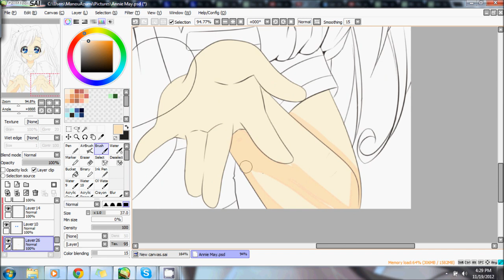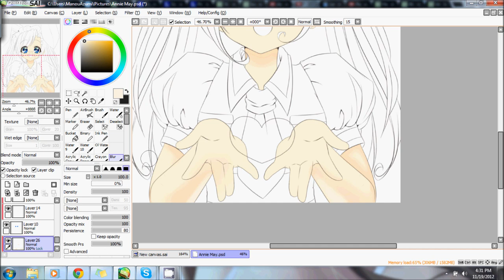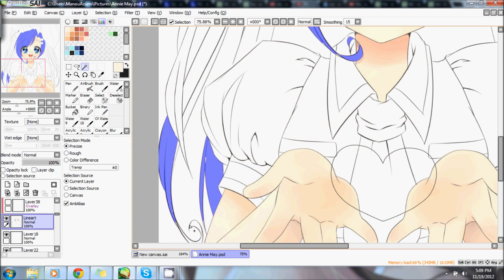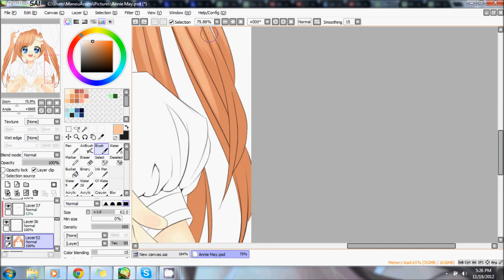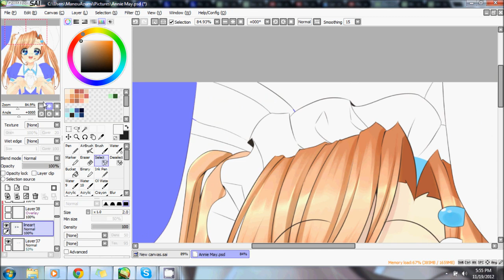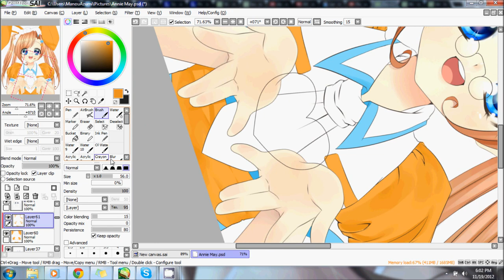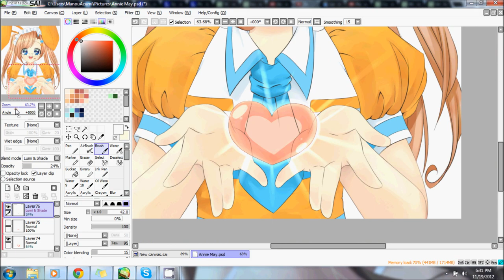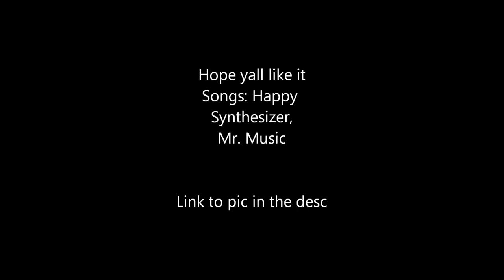[Paint Tool Sai] Speedpaint ( Annie Mae)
A mascot I designed a couple of years back
link to pic